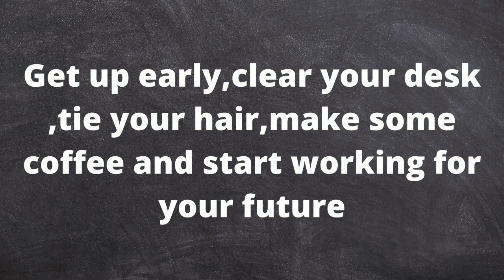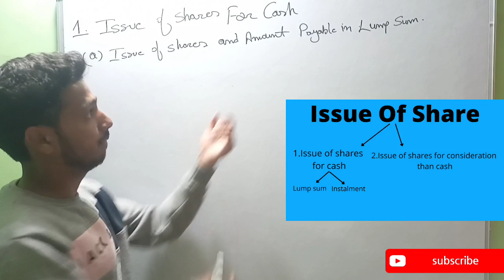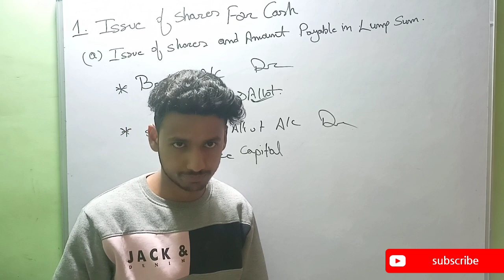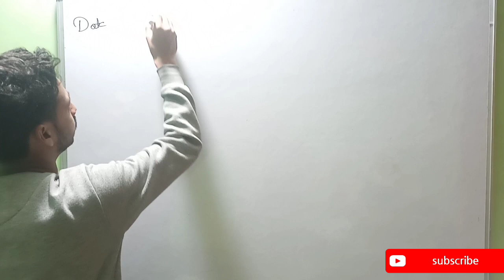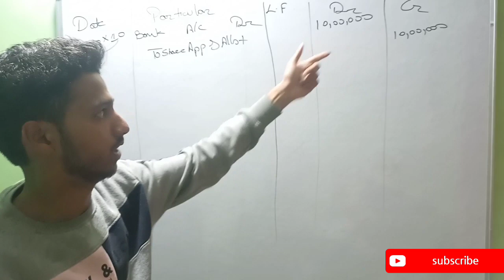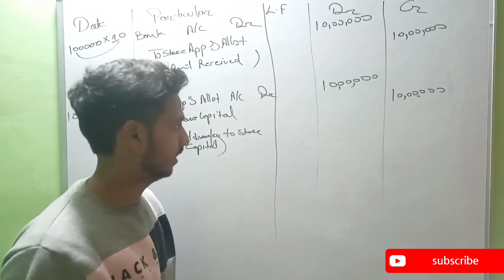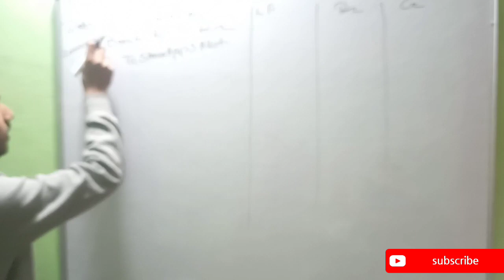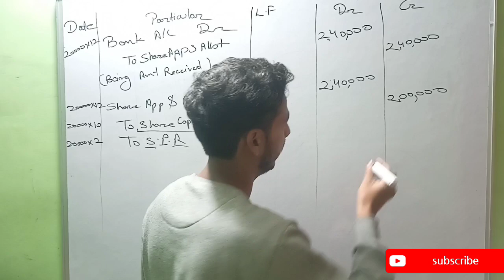Corporate Accounting Issue Of Share |Company Account